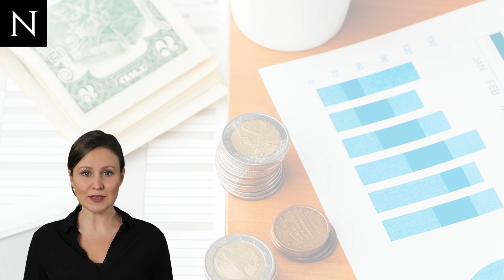Enhanced Due Diligence by Dealers in Precious Metals & Stones | AML UAE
Hello AML Team,
We know that the UAE AML regulations provide for adopting a risk-based approach to determine the mitigation measures to be applied while dealing with customers.

This applies to Dealers in Precious Metals and Stones, which are highly vulnerable to money laundering given the nature of the products:
- Small in volume
- Easy portability
- Global acceptability
- Less prone to value fluctuation, etc.
Resorting to a risk-based approach, the precious metals and stones dealers must apply Enhanced Due Diligence measures when engaging with high-risk customers.
In this video, we shall discuss Enhanced Due Diligence, under what circumstances the EDD process will be applied, and the measures to be adopted when conducting EDD.

Enhanced Due Diligence is one of the essential concepts of the AML framework, aiming to manage the high risk of money laundering or terrorism financing.

EDD is a level-up Customer Due Diligence, which goes beyond basic identification of the customer. While implementing the EDD process, the DPMS must cover the application of specific additional measures and identity verification checks to manage the increased risk of financial crime a customer poses.

By performing EDD, the jewelers can better understand the customer’s profile and identify potential ML FT vulnerabilities.

The DPMS must conduct enhanced due diligence when the customer or the transaction is identified as posing higher financial crime risks. Such situations may include:

1. When the business relationship is with a person identified as exposing higher risk (such as a Politically Exposed Person).
2. When the customer is associated with a high-risk country or a jurisdiction having weak or minimal AML CFT regulations. This includes the list of countries subject to FATF’s Call for Action or notified under FATF’s list of jurisdictions subject to increased monitoring.
3. When DPMS doubts the correctness or veracity of the customer information obtained earlier.
4. Transaction with a customer closely connected with a country known for aiding terrorist organizations or funding terrorist activities.
5. When any ML FT risk indicator or red flag is observed while establishing a business relationship or executing a transaction.

To ensure the effectiveness of the EDD process and comply with the UAE AML regulations, the dealer in precious metals and stones must perform the following measures:
Rigorous identity verification measures should be adopted and verifying them against independent databases.

Further, the declared address must also be verified. The dealer in precious metals may consider getting certified copies of identity and address proof documents.

An additional inquiry must be made around the customer’s intended purpose of the business relationship and the nature of the transaction.

Further, the DPMS must determine the customer's financial position, given the value of the products and overall transactions.

For this, the company must seek information about the customer’s source of funds and wealth and check whether the value of precious metals or stones to be purchased and the customer’s finances are aligned.

Documents such as the customer’s bank statement, audited financial statement or Balance Sheet, Tax Return, pay slips or employment contract, etc., may be obtained to determine the legitimacy of the declared source of funds and wealth.

The entities must make additional efforts to verify the customer’s background, such as by looking for adverse media or negative news about the person.

Here, reliance can be placed upon the private databases or government sources available in the public domain or by accessing the paid subscription tools.

Given the increased financial crime risk involved in the business relationship, the jewelers must seek approval from the senior management before onboarding such high-risk customers.

Further, management approval must also be sought prior to executing a high-risk transaction.

When engaging with high-risk customers, the first payment towards the precious metals provided must be through the customer’s bank account with a bank having similar CDD measures.

This condition tries to restrict the dealings of gold, silver, diamonds, etc., against the cash when the risk identified is high.

Timestamps:
0:00 Introduction on Enhanced Due Diligence by Dealers
0:49 What is Enhanced Due Diligence?
1:26 When is EDD to be performed?
2:28 Additional verification measures of EDD
2:57 Detailed inquiry and financial position in EDD
3:38 Background searches in EDD
3:57 When to take senior management approval for EDD process?
4:15 Why is the 1st payment made from customer's bank account in EDD?
4:32 Why the ongoing monitoring is increased in EDD?
4:51 Conclusion and regards